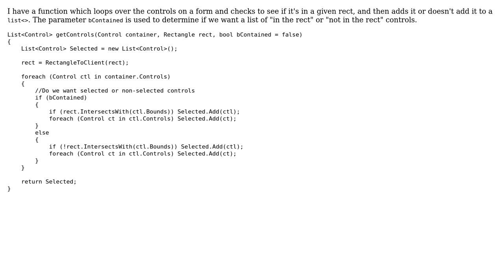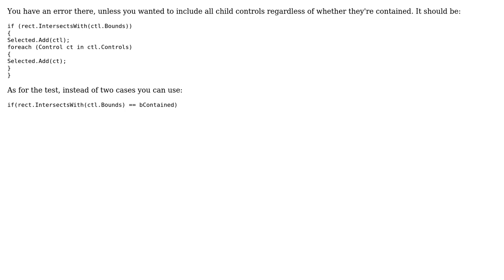Code Review: Selecting form controls that are either inside or outside a rectangle (2 Solutions!!)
Code Review: Selecting form controls that are either inside or outside a rectangle

With thanks & praise to God, and with thanks to the many people who have made this project possible! | Content (except music & images) licensed under CC BY-SA | Music | Images & others | With thanks to user tobeypeters user Errorsatz user Alejandro and the Stack Exchange Network Trademarks are property of their respective owners. You are responsible for your own actions.